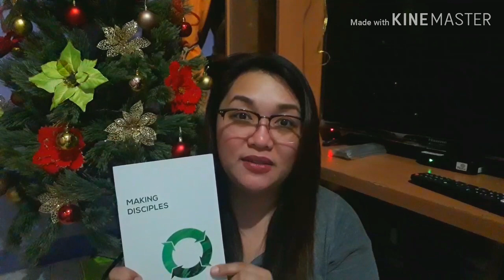vlogmas day5 Whats inside my Bag? + feminine mist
Hello beauties!whats inside my bag? Enjoy..😊

Add me up:
Facebook: Dhie C. De Belen